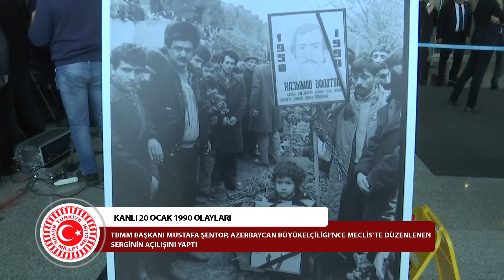TBMM Başkanı'nın temasları - 21.01.2020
TBMM Başkanı Mustafa Şentop, "Kanlı 20 Ocak 1990 Olaylarının 30. Yılı" nedeniyle Azerbaycan Büyükelçiliği tarafından Meclis’te düzenlenen fotoğraf sergisinin açılışını gerçekleştirdi.